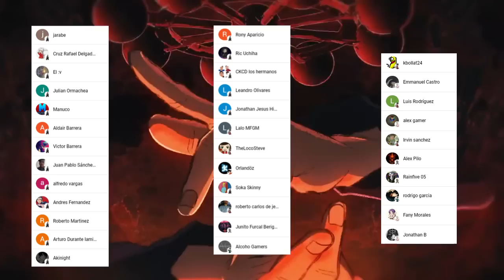SATORU Gojo es SELLADO 😱🤯 EL Verdadero PODER del MAS Fuerte !!! Jujutsu Kaisen T2 Cap 9 Análisis